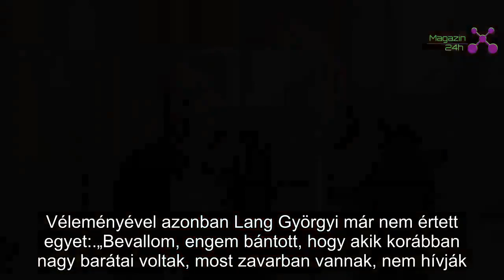„Nem tudják, hogyan közelítsenek felém” – A betegsége miatt elfordultak a barátai Kulka Jánostól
Betegsége óta távolságtartóbbak lettek Kulka János barátai, erről maga a színész mesélt őszintén.
Mint arról a Blikk is beszámolt, Kulka Jánosnál beszédzavar alakult ki, miután három évvel ezelőtt agyvérzést kapott. A színész legutóbb a Jakupcsek Plusz vendége volt, ahová barátja, Lang Györgyi és logopédusa, Varga Sarolta is elkísérte. Mint mondta, a beszédzavar miatt már nem keresik fel annyit a barátai mint korábban, de Kulka nem haragszik, megérti, hogy nem tudják hogyan is közelítenek felé.

„Mindenki csöndben van, mert zavarban vannak. Volt, hogy akkora volt a csend, hogy zavart, de megértem, mert nem tudják, hogyan közelítsenek felém. Azt hiszik, süket vagyok” – mesélte a színész, akinél előfordult, hogy kiabálva vagy épp túlartikulálva beszéltek az ismerősei.

Véleményével azonban Lang Györgyi már nem értett egyet:

„Bevallom, engem bántott, hogy akik korábban nagy barátai voltak, most zavarban vannak, nem hívják. Persze, én is nagyon izgultam, amikor a betegség után először eljött hozzám. Attól féltem, vagy ő nem ért meg engem, vagy én nem értem meg őt, esetleg megbántom valamivel egy feléreértés miatt. Végül semmi ilyesmi nem történt, így mindent ott folytattunk, ahol abbahagytunk” – idézte Lang Györgyi szavait a Ripost.